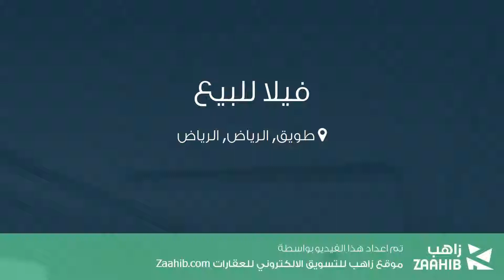فيلا للبيع في شارع علي بن شيبان, حي طويق, مدينة الرياض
تفاصيل العرض:-

رقم: 4201356

ميزات:-

5 الغرف, 2 غرف أخرى, 5 عدد دورات المياه, 1 سعة مرآب السيارات, ملحق خارجي, سكني, تجاري, صالة